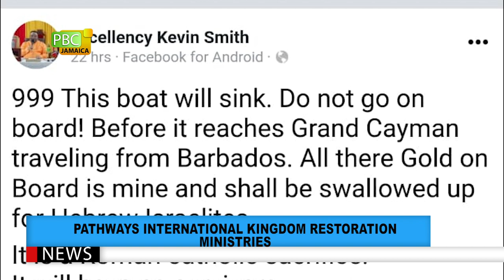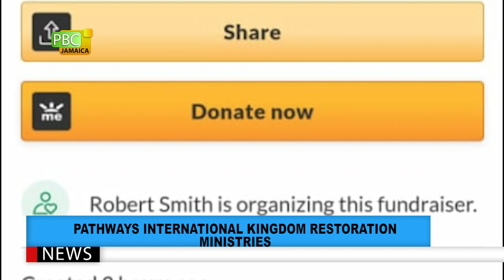Pathways International Kingdom Restoration Ministries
Prior to this past weekend, not many Jamaicans would have known of Pathways International Kingdom Restoration Ministries.  The church is now the subject of various media reports following incidents that unfolded on the church grounds which led to the loss of three lives and the hospitalisation of others.  The man who heads the congregation is Kevin Othneil Smith.  In our next report Carol Francis sheds some light on Smith as well as Pathways International.